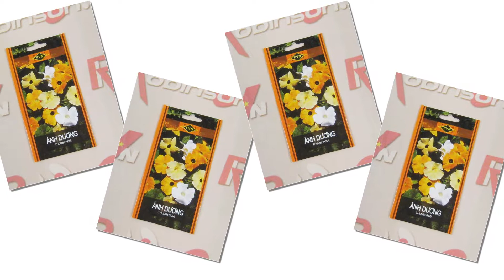Hạt giống hoa Ánh Dương - Thunbergia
347/34 Lê Văn Thọ, Phường 9, Quận Gò Vấp, TP.Hồ Chí Minh